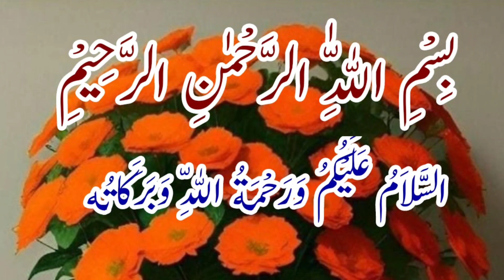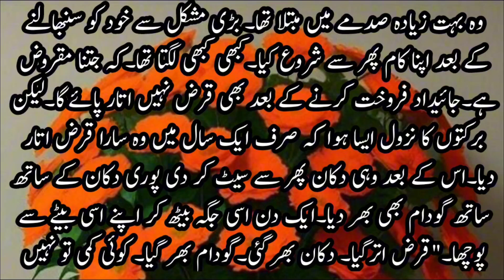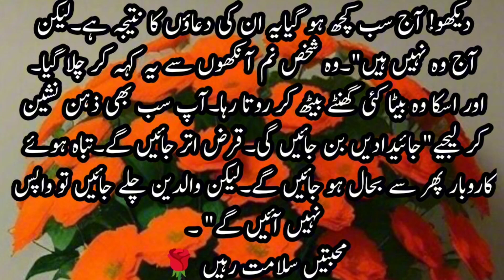"والدین چلے گئے تو واپس نہیں آئیں گے "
Islam
islamicvoice
bayan
peerzulfiqarahmadnaqshbandi
peerzulfiqarahmadnaqshbandidb
peerzulfiqarahmednaqsbhandinewbayan
peerzulfiqarahmadnaqsbandibayanat islam
islamicvoice
peerzulfiqarahmadnaqshbandi
پیر ذوالفقار احمد نقشبندی
peerzulfiqarnaqshbandi
peerzulfiqarahmednaqsbhandinewbayan
peerzulfiqarahmadnaqshbandidb
peerzulfiqarahmadnaqsbandibayanat
peerzulfiqarahmad
peerzulfiqarahmad
shaykhzulfiqarahmadofficial
peerzulfiqar
peerzulfiqarahmednaqshbandi
hazratjipeerzulfiqarnaqshbandi
maulanaperzulfiqar
Ek Maan Ka Dukh Bhara Waqia | Peer Zulfiqar
Ahmad Naqshbandi d.b Bayan | Short Clips
naqshbandi
peer zulfiqar ahmed naqshbandi bayan
peer zulfiqar ahmad naqshbandi bayan short clips
peer zulfiqar naqshbandi
Tazkiyanafs Official,
dua for money urgently
riza mein barkat ka wazifa
rizq
har haiat nori hone ka wazifa
islamic
muhammadriaz
Naat
islamicyoutube
islam
urdu
Allah
Muhammad
Makkah
Madina
islamicquotes
Riaz
Motivational
Deen-o-duniya
Deen
Duniya
Home islamic
Har sahab e nabi